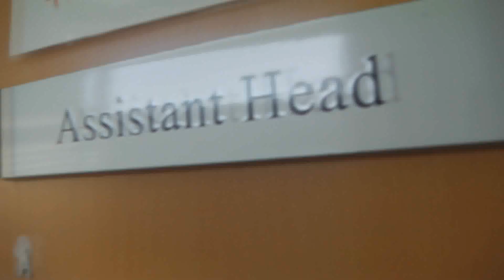Oxted School Sixth Form Leavers 2013 - Don't Stop Believin'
Oxted School Year 13 of 2013 Present: Don't Stop Believin'.

Produced by Sixth Form Council.